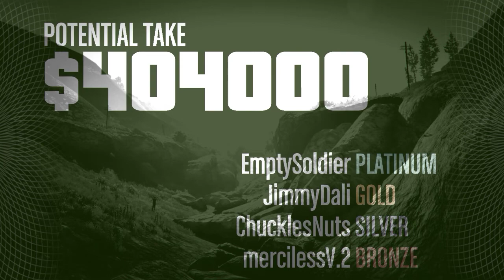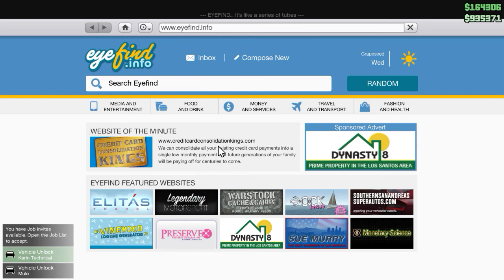Grand Theft Auto V Online Playtime 0055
We Play "Grand Theft Auto V Online" "Payday 2" and "Killing Floor 2" All The Time.

Music Used In This Video: overkillsoundtracks.bandcamp.com/